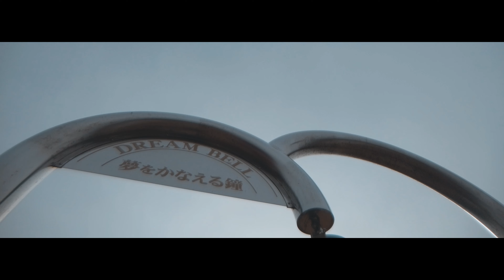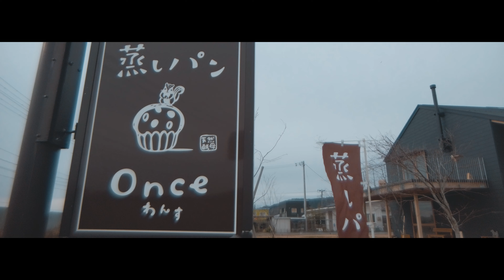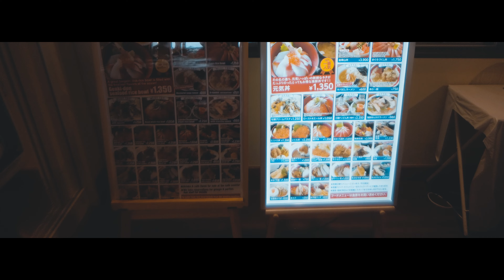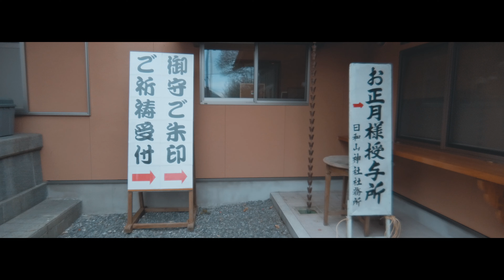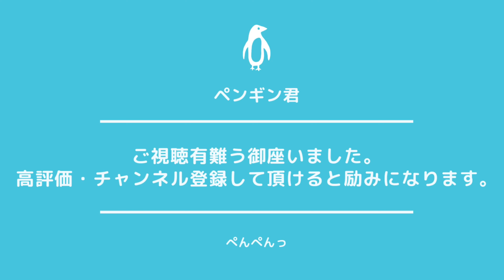【4K】2021年3月末で展示が終了してしまうサン・ファン号を目指し石巻をぶらり Miyagi Ishinomaki【石巻観光 Vlog】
どうも、ペンギン君です。
今回は石巻をぶらりと観光してきましたよ(*´ω｀*)
いしのまき元気いちばには今回食べたもの以外にもたくさん美味しそうなメニューがあり、非常に迷いましたのでリピート必須と思いました☆彡
事前情報無しで行った鹿島御児神社ではマイメロディのお守りを偶然発見し、テンションUP！
そしてお目当てのサンファン号ですが、昼に見るのもイルミネーションでライトアップされた夜に見るのもどちらも雰囲気があって素晴らしかった！しかし、なんと2021年3月末をもって展示を終了してしまうそうですので、まだ行ったことのない方はお早めに(´・ω・｀)

〒986-0824 宮城県石巻市立町二丁目4-23
【宮城県慶長使節船ミュージアム サン・ファン館】
〒986-2135 宮城県石巻市渡波字大森30番地2
【蒸しパンOnce】
〒986-2135 宮城県石巻市渡波栄田92-2
【いしのまき元気いちば】
〒986-0822 宮城県石巻市中央2丁目11-14
【鹿島御児神社】
〒986-0833 宮城県石巻市日和が丘2丁目
【サン・ファン・イルミネーション2020－The Final－】